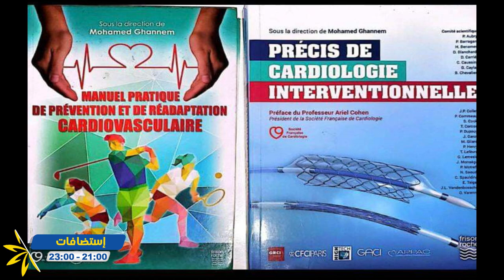إستضافات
الدكتور محمد غنام يتحدث عن مدرسة القيروان الطبية
الجزء 04